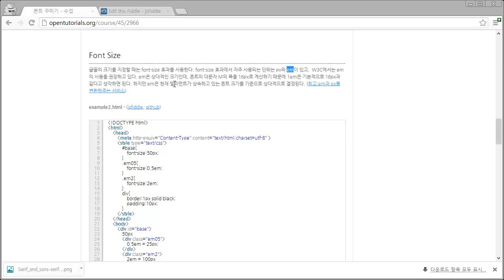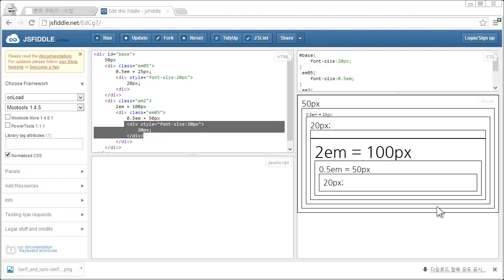CSS - 폰트꾸미기2 폰트크기